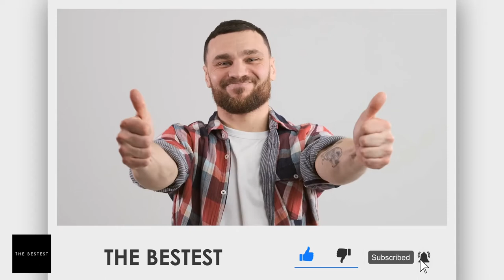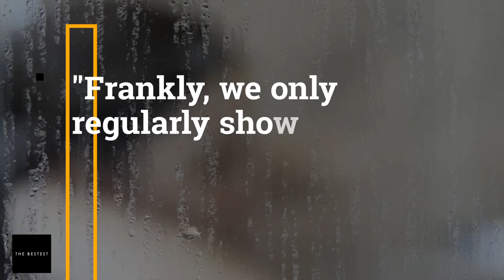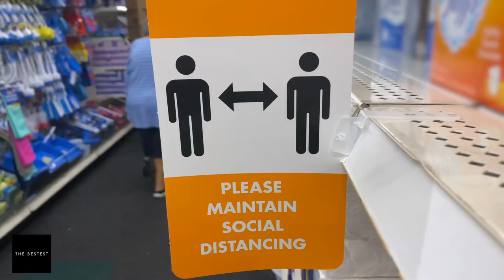What Would Happen to the Body If You Don't Shower for a Year? | The Bestest Channel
We all know at least one person who’s boasted about abstaining from showering without stinking up every room they entered. It’s a rather weird flex, but okay. Besides, who are we to judge?
Pre-COVID19, taking a shower was already part of most people’s routine. Before going out. After hitting the gym. Before going to sleep. There’s nothing better than a nice, warm shower before tucking yourself in for a good night’s sleep.
But, ever since people got stuck at home because of the pandemic, we see more and more changes to our previous habits. One of the biggest examples? Skipping daily showers.
But what if you kept that up for a week? A month? How about a year? What would happen to the human body if it goes without a shower for extended periods of time?
Today, we are answering that burning question you’re too embarrassed to ask. What would happen if you didn’t shower for an entire year?